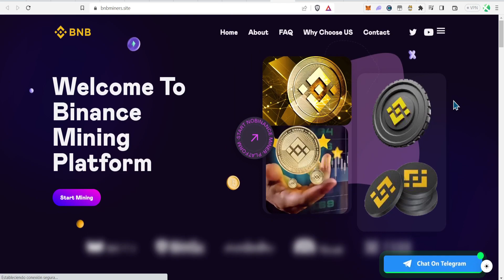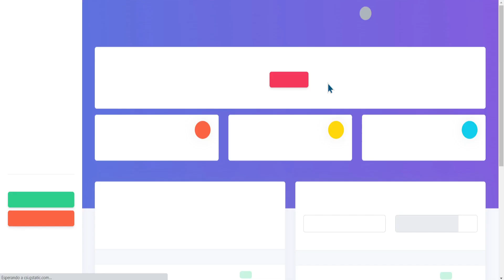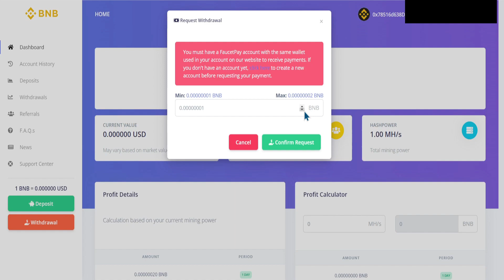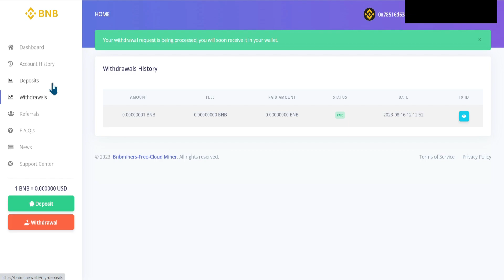⛏️ Plataforma de Minería para Ganar BNB Gratis cada 24 horas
En este video, os presento una plataforma de minería que permite obtener satoshis de BNB de manera gratuita. Aunque se trata de una oportunidad interesante, es importante recordar que estas plataformas conllevan ciertos riesgos. Te mostraré cómo registrarte, reinvertir y retirar tus ganancias. Exploraremos estrategias de interés compuesto y cómo sacar el máximo provecho de esta plataforma. ¡Acompáñame para descubrir más sobre esta emocionante oportunidad!